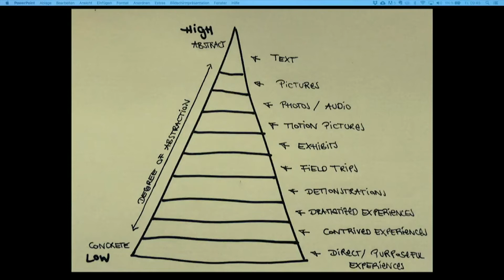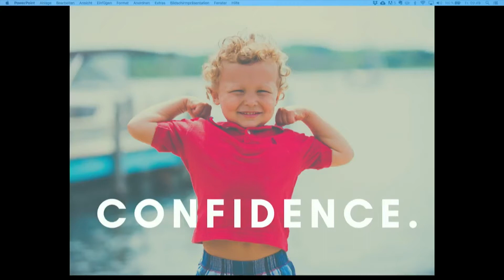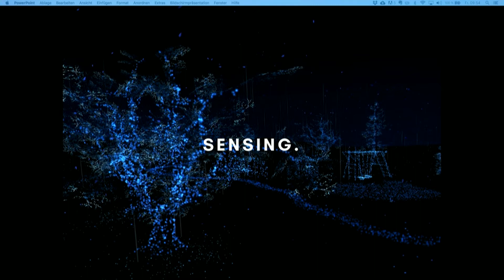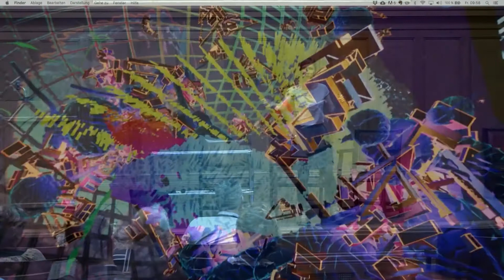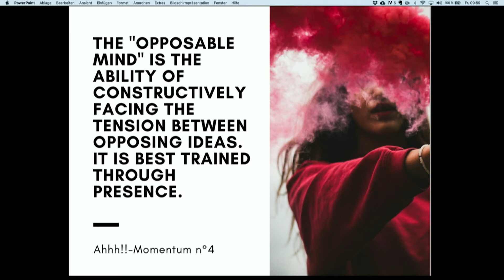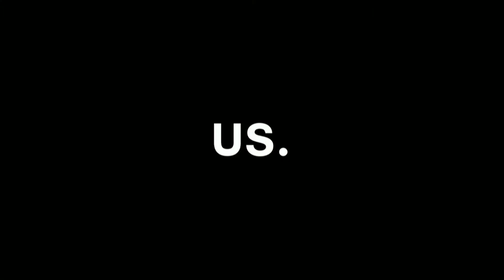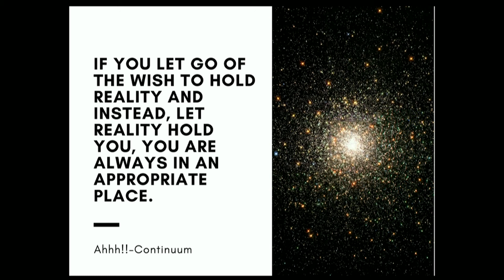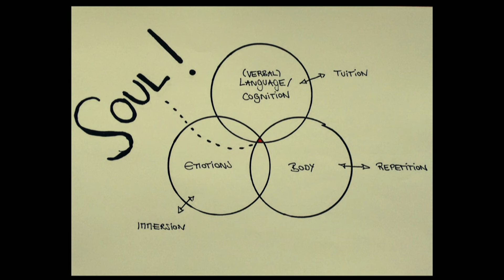Anna Mauersberger - Research and Education Conference 2017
Sesiune Specială - Descoperă Sufletul Științei: Cum ar putea Realitatea Virtuală revoluționa modul în care înțelegem lumea - Anna Mauersberger, Inovator Educațional și Trainer Ontologic.
Anna Mauersberger prezintă în discursul său importanța conectării dihotomiei minte-corp în întreg procesul de învățare. După stabilirea profilului audienței, speakerul încearcă un scurt exercițiu de conștientizare a relației cogniție-trup, arătând cum un simplu zâmbet fizic se bazează pe întreaga experiență mentală anterioară. Astfel, Anna anunță auditoriul că realitatea virtuală este un subiect la modă, dar secundar pentru tema-cheie a discuției: „embodied experiences” (experiențe care se petrec în mintea noastră, prin intermediul corpului; ceea ce corpul face, se transmite minții, într-o relație de interdependență), tehnologia corpului reprezentând mare interes pentru ea. Expunând propriile proiecte și experimente, ce abordează realitatea virtuală dintr-o perspectivă educațională, speakerul oferă o idee fundamentală pentru munca sa: în contextul educațional, experiențele și relațiile contează cel mai mult! Anna accentuează ideea conform căreia procesul de învățare este cu atât mai profund, cu cât în acesta sunt implicate cât mai multe simțuri, iar nivelul de abstractivitate este mai redus. Prin intermediul unei scheme dintr-un training ontologic, speakerul ilustrează cele trei medii prin care și cu care putem învăța: aria cogniției, aria emoțiilor și aria corpului. Anna prezintă cât de esențială este interdependența dintre cele trei, exemplificând-o prin două experimente: primul al Universității Yale, care a demonstrat că prima impresie despre o persoană poate fi influențată de temperatura unei băuturi pe care receptorul o deține, iar al doilea al Universității Harvard (autoarea fiind Amy Cuddy), care a arătat că doar petrecând două minute într-o „poziție de putere” („power position” – ex. Wonder Woman), la nivel fiziologic, nivelul de cortizol scade, pe când cel de testosteron crește; în plus, oamenii care adoptă această poziție sunt mai dispuși să-și asume riscuri. Discursul face referire și la un citat al lui Guy Claxton, un expert al teoriei cogniției întrupate, speakerul explicând că termenul de „embodied cognition” presupune integrarea cogniției și transcederea ei prin intermediul corpului. Anna împărtășește audienței unul dintre momentele sale de revelație, descoperit în Chile, sintetizat: nu suntem deștepți și avem corpuri, ci suntem deștepți pentru că avem corpuri. Așa a decis să devină propriul său angajat, să lucreze cu experiențe întrupate și a creat un seminar de dezvoltare personală, numit „8 săptămâni de libertate” („8 weeks of freedom”). Prezentarea Annei conține și experiențele ei personale de cunoaștere a realității virtuale, precum și argumentarea conform căreia VR constituie o schimbare majoră la nivel mondial al modului în care privim lumea, implicit și al modului în care procesul de învățare se desfășoară. Speakerul ilustrează prin documentarul „Clouds over Sidra” cum dezvoltarea empatiei și scăderea gradului de abstractizare al învățării sunt doar câteva dintre avantajele pe care realitatea virtuală le oferă. Totodată, subliniază posibilitatea VR-ului de a conecta cele trei arii ale cunoașterii, revelând sufletul (conform concepției Annei). Nu în ultimul rând, se menționează și pericolele pe care tehnologia VR le presupune, principalul fiind necunoașterea răspunsului la întrebarea: cine deține cu adevărat tehnologia? După concluzii, Anna încheie prezentarea cu un moment de liniște, urmat de o sesiune Q&A antrenantă.